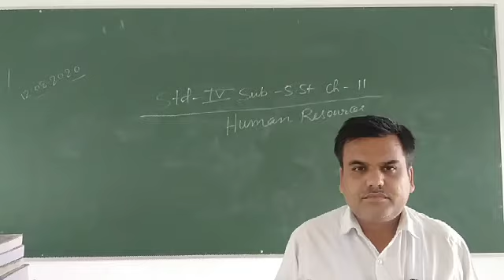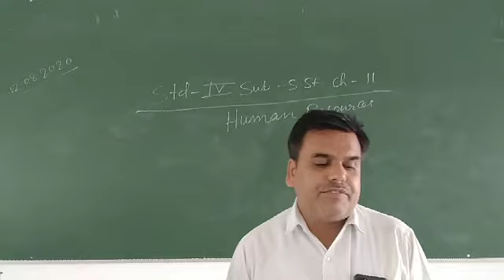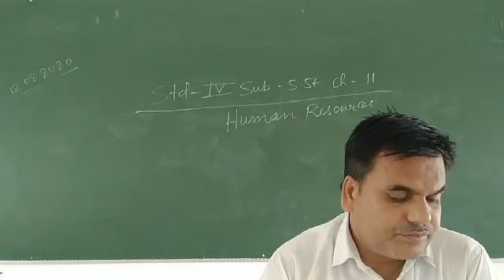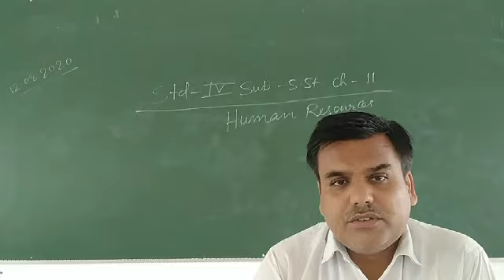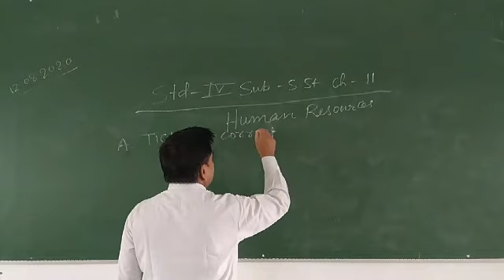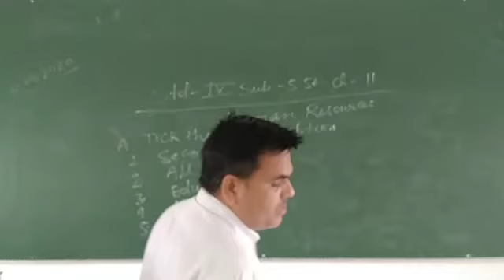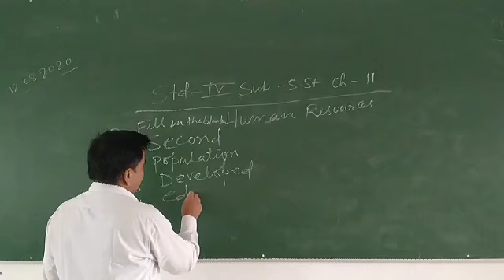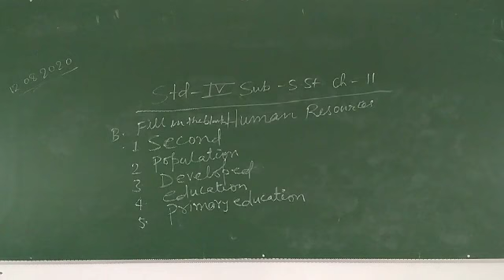Class 4 S.st